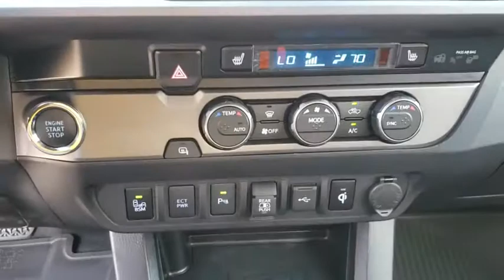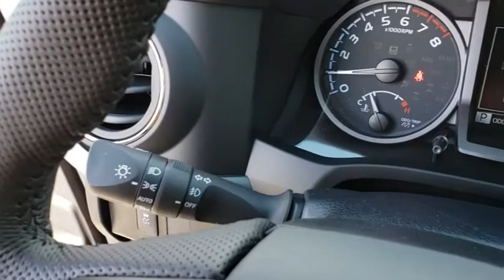2020 Toyota Tacoma Longwood, Orlando, Lake Mary, Sanford, Daytona Beach, FL KLM125478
2020 Toyota Tacoma TRD Offroad - Stock#: KLM125478 - VIN#: 3TMAZ5CN7LM125478

Parks Toyota
1701 South Woodland Boulevard

Gray 2020 Toyota Tacoma TRD Offroad V6 RWD 6-Speed Automatic V6